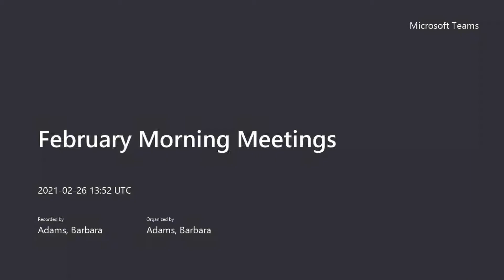February 26 Morning Meeting